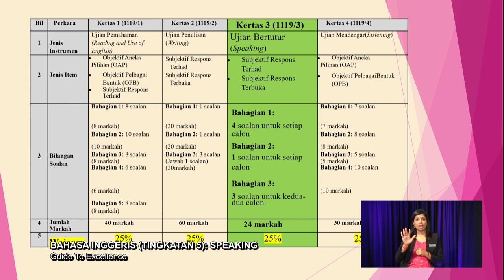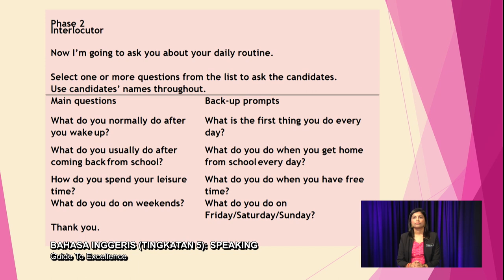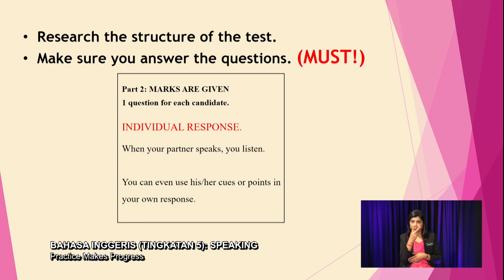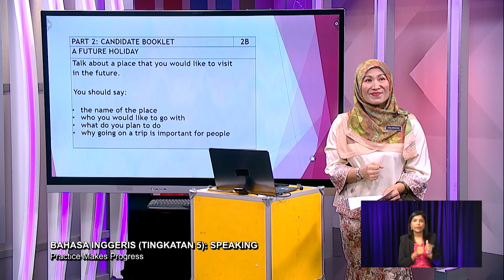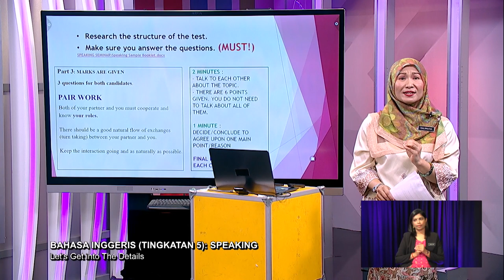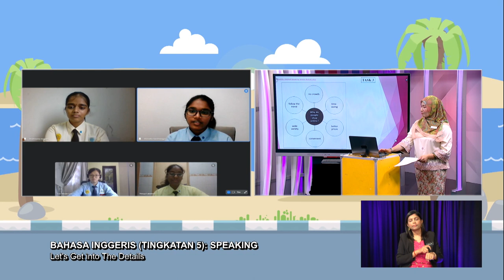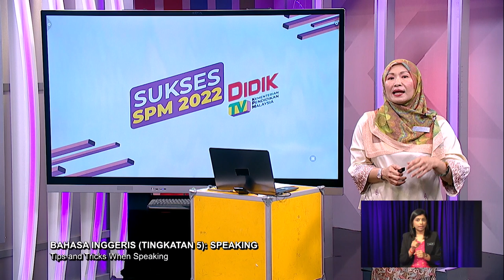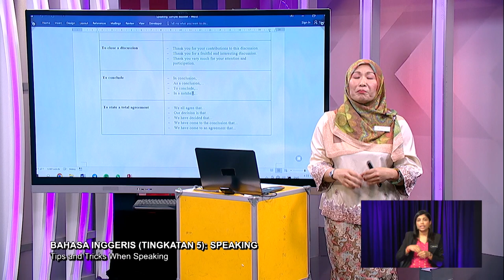SUKSES 2022 Q3 Q4 EP 42 BAHASA INGGERIS TINGKATAN 5 SPEAKING